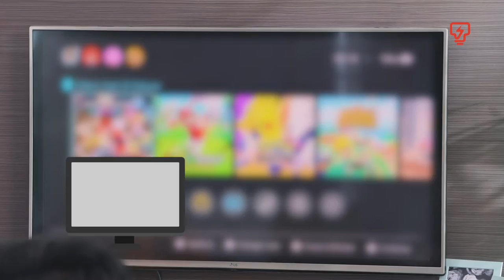TNB : 5 jenis budak membazir elektrik